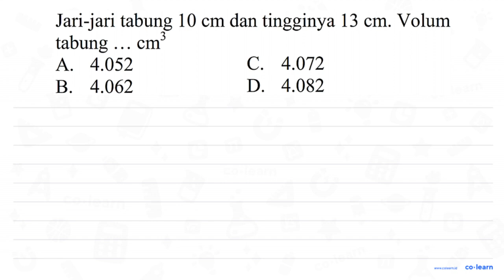Jari-jari tabung 10 cm dan tingginya 13 cm. Volum tabung Cm3 4.052 C. 4.072 A. 4.062 D. 4.082 B.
Sumber Soal: Matematika SD Blognya Pak Agung , N/A

00:00 : Bedah Soal
01:00 : Konsep, rumus dan pengertian Tabung (Luas Permukaan dan Volume)
01:18 : Langkah penyelesaian soal
01:31 : Jawaban akhir
02:01 : Penutup